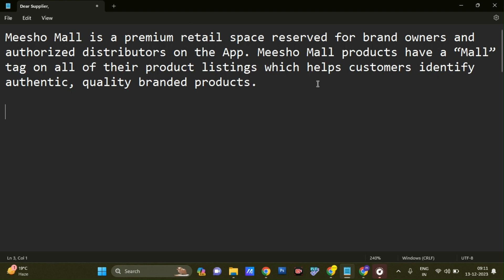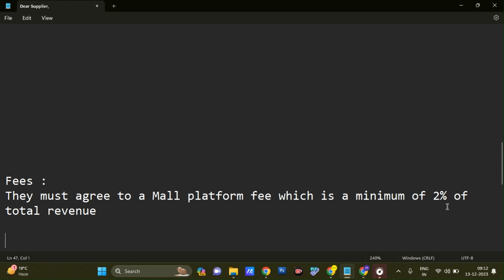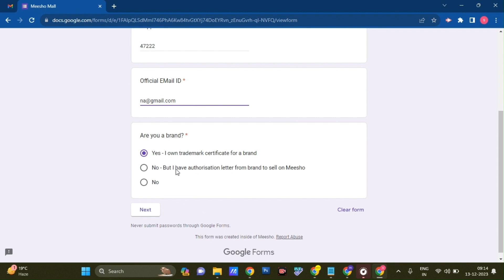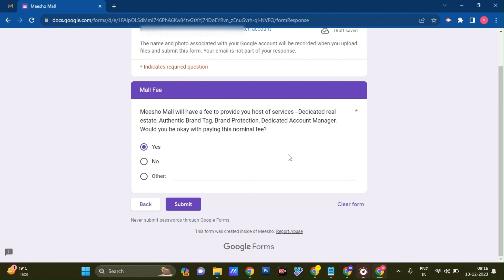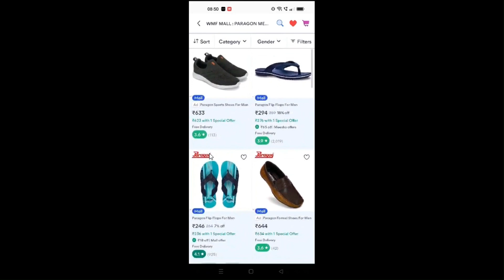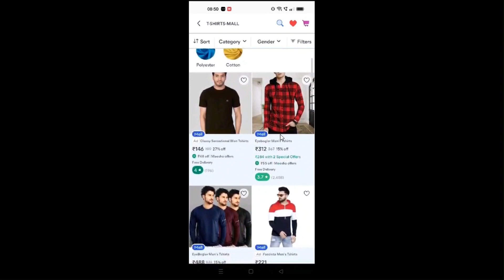How To Register On Meesho Mall | Meesho Mall मैं कैसे Apply करे? | Indien Lernen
@IndienLernen In this video, I'll guide you step-by-step on how to register on Meesho Mall and unlock the potential to skyrocket your online business. Discover the secrets of successful entrepreneurs who have leveraged Meesho's platform to reach millions of customers and generate massive profits. Whether you're a beginner or an experienced seller, this video is a game-changer for anyone looking to grow their online business. Don't miss out on this opportunity to take your entrepreneurial journey to new heights. Register on Meesho Mall today and start reaping the rewards of online success!

1. Fulfillment By Amazon India

3. Amazon Seller India Videos